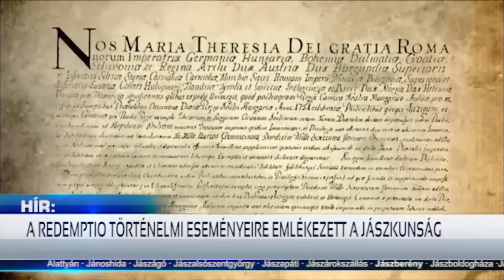A REDEMPTIO 277. ÉVFORDULÓJÁRA EMLÉKEZVE ÜNNEPELT A JÁSZKUNSÁG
A Redemptioról, a jászok és kunok önmegváltásának 277. évfordulójáról emlékeztek meg május 6-án Jászberényben. A hagyományőrzők, valamint a Jászkunság településeinek elöljárói megkoszorúzták a város redemptios emlékhelyeit. A közös emlékezést követően a történelmi esemény tiszteletére a Lehel Film – Színházban rendezett ünnepségen vettek részt a meghívottak. A rendezvényen immár 9. alkalommal adták át a Jászkunság Hagyományőrzéséért Díjakat.